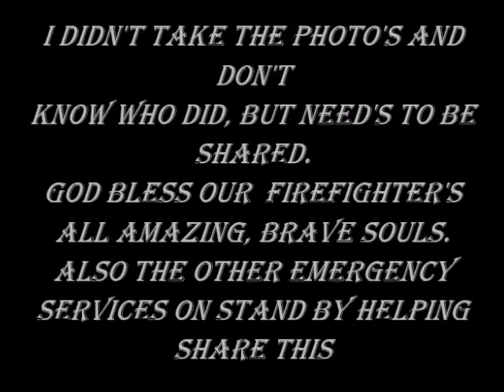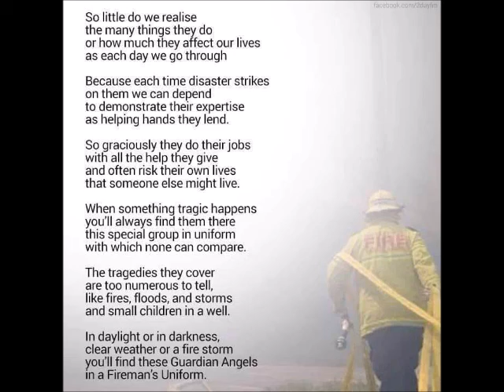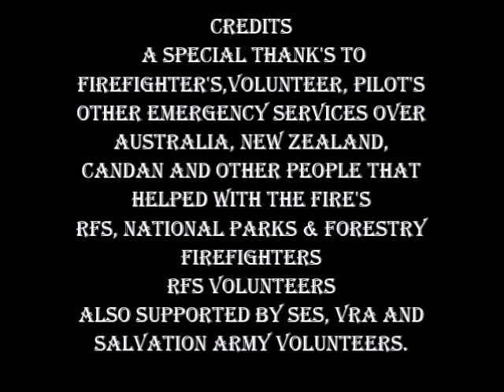My Movie fire 12 update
Australia fire's 2019 updated the photo's and sound on this video